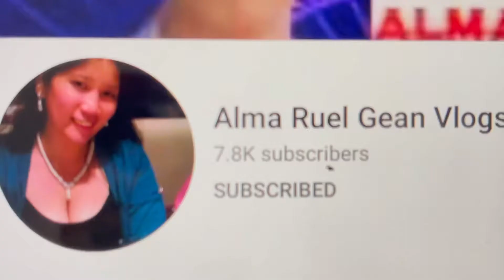Small Town Of Falmouth Massachusetts~Family Travel Vlog Summer August 2021